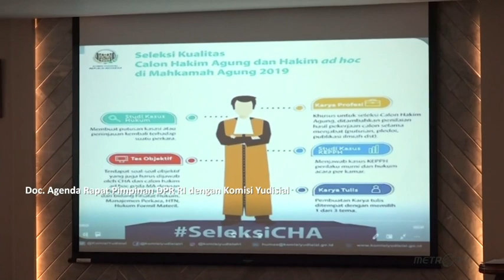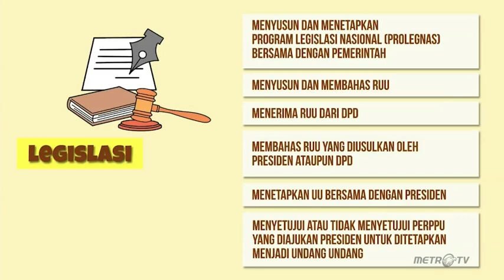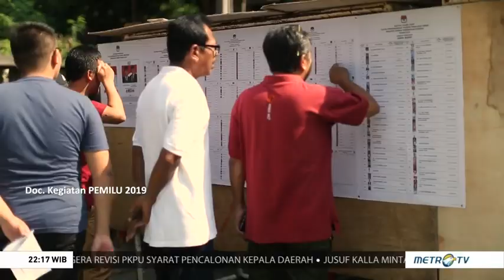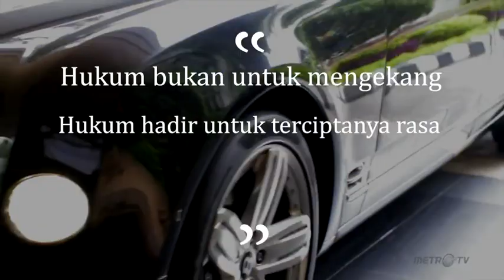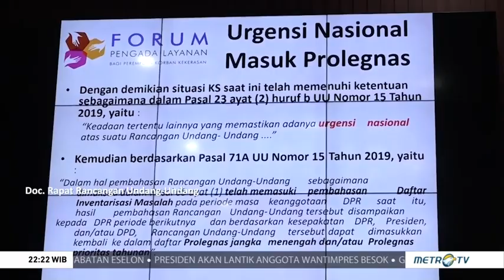CangMen Marshell Widianto dan Kiki Saputri - Eps Ketua DPR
Bincang Parlemen (CangMen) adalah Sebuah Program Talkshow Ringan yang ditayangkan di Metro TV untuk membuka wawasan kita mengenai topik yang sedang hangat dibicarakan dengan menghadirkan anggota dan perangkat DPR RI